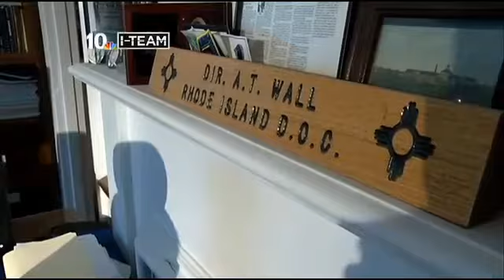NBC 10 I-Team: Wall calls seance 'embarrassing'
For the first time, corrections director A.T. Wall answers the I-Team's questions about a seance that happened on state time in a state office.